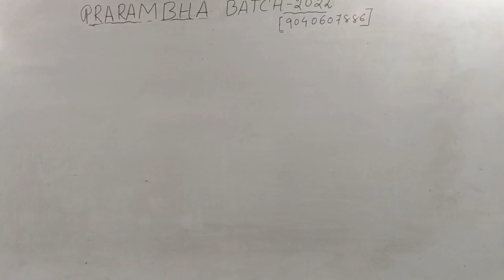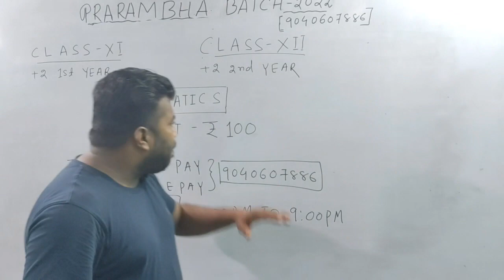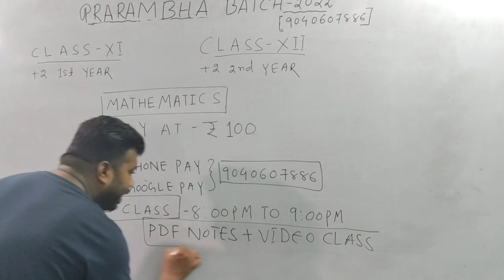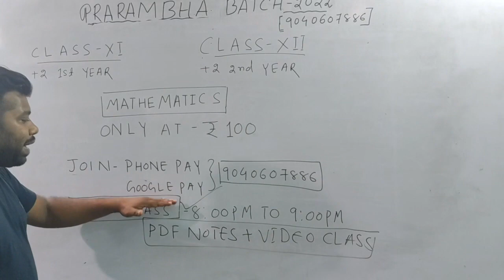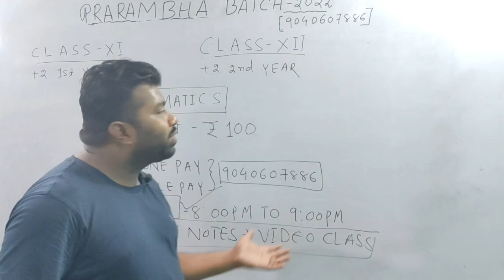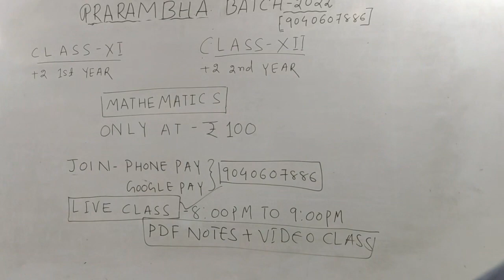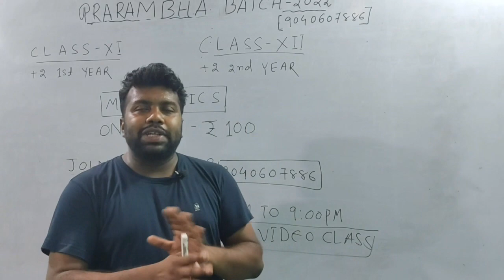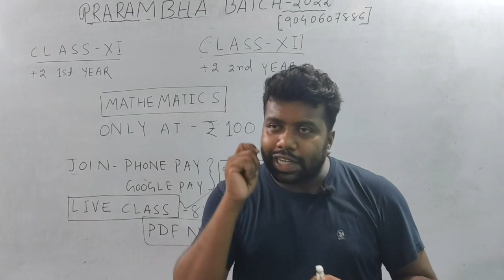DAILY LIVE CLASS|+2 1ST YR & 2ND YEAR|CLASS XI|XII|CHSE ODIA MEDIUM|IMPERIAL INSTITUTE|MATH AT-₹-100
DAILY LIVE CLASS|+2 1ST YR & 2ND YEAR|CLASS XI|XII|CHSE ODIA MEDIUM|IMPERIAL INSTITUTE|CHANDAN SIR|

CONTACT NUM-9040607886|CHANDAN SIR